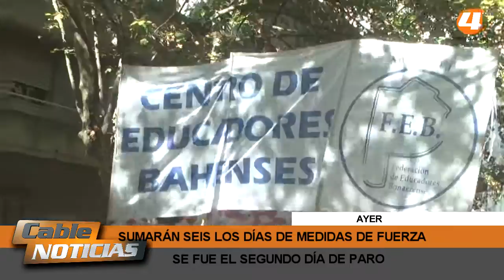IRMA DE LA CRUZ CONSIDERA QUE NINGUNA LUCHA ES EN VANO, EN EL MARCO DEL SEGUNDO DÍA DEL PARO DE ESTA